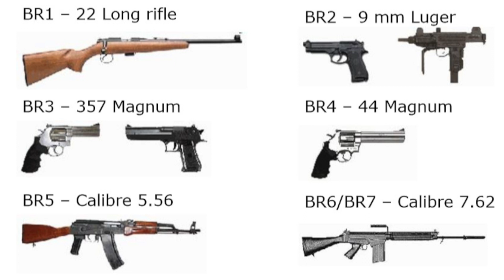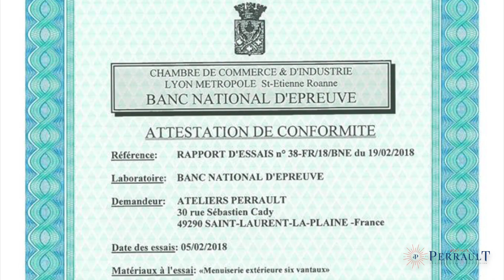Test pare-balles FB6 sur fenêtre menuiserie bois "Les Grands Boulevards"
Certification de notre fenêtre menuiserie bois pare-balles FB6 NS "Les Grands Boulevards" dans le laboratoire du Banc National d’Épreuves de Saint-Étienne